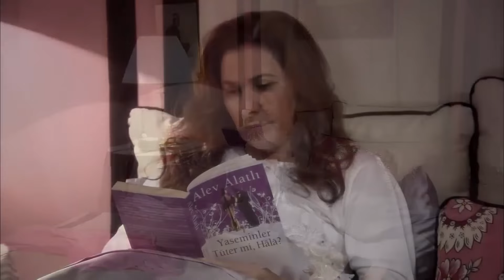Milky Way - Episode 5 English Subtitle | Samanyolu